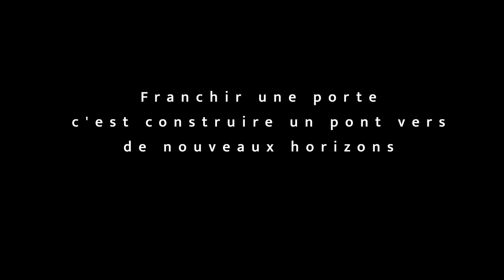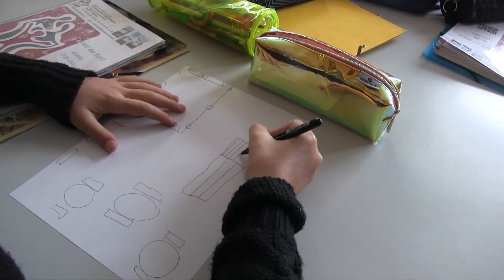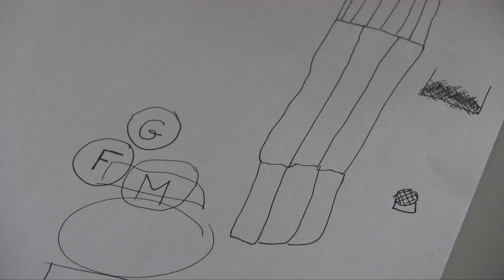Soirée #3 - Introduction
Cette vidéo vous présente les 4 initiatives de cette soirée dédiée à l'espace cour de récréation.